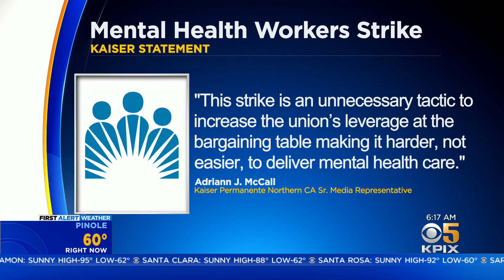Kaiser mental health clinicians strike over quality of care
Kaiser Permanente mental health professionals in Northern California begin what organizers call an "open-ended strike"